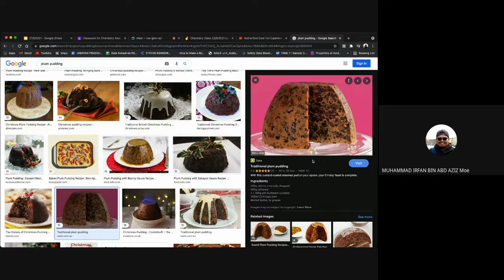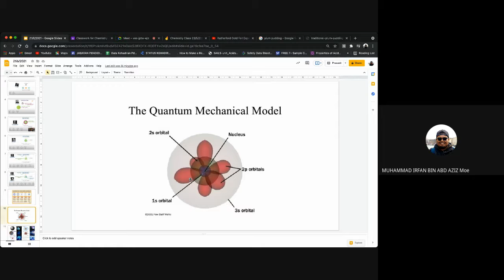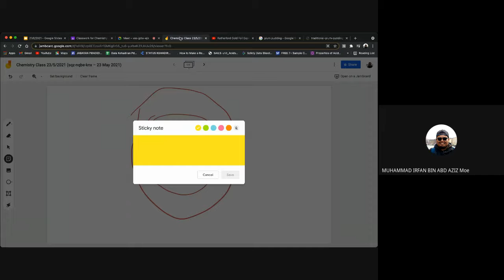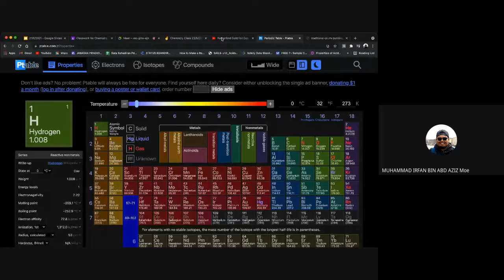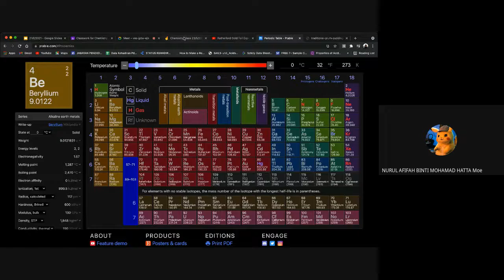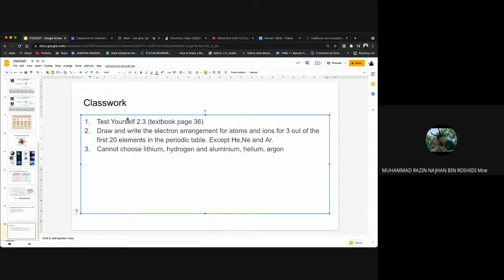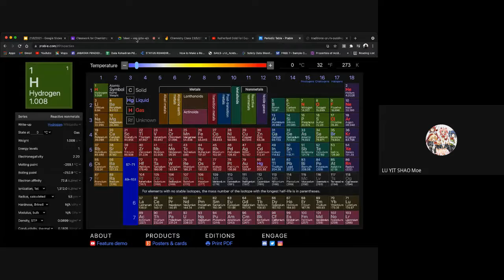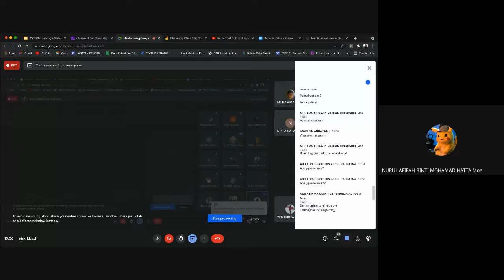Kelas Kimia 21062021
Historical development of atomic structure.
Atomic structure and electron arrangement